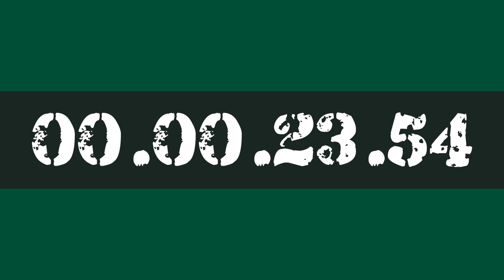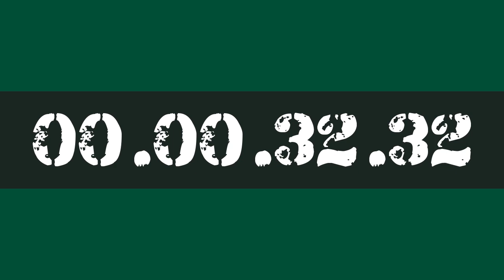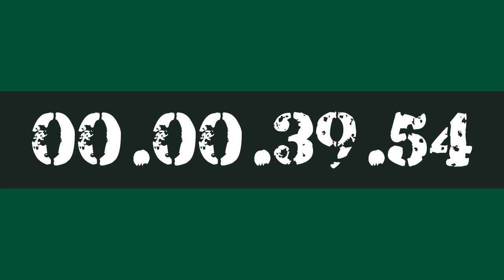40 MINUTE STUDY WORK TIMER HOURLY REMINDER BY AK47 FOR 10X PRODUCTIVITY